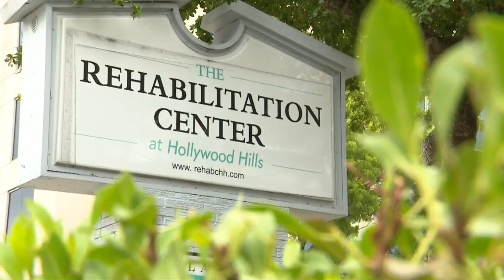Looking Into Changes Following Hollywood Hills Nursing Home Tragedy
CBS Miami's Jim DeFede looks into if any changes were made to ensure we don't see another horrific tragedy like the one at a Hollywood Hills nursing home following Hurricane Irma.